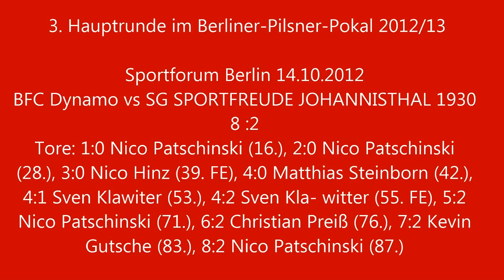BFC Dynamo vs SG Sportfreunde Johannisthal 1930